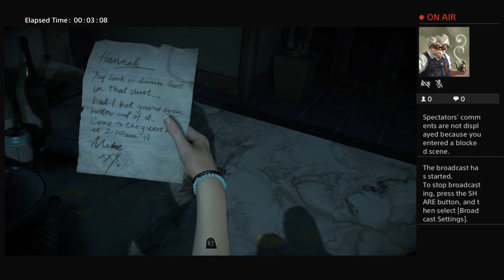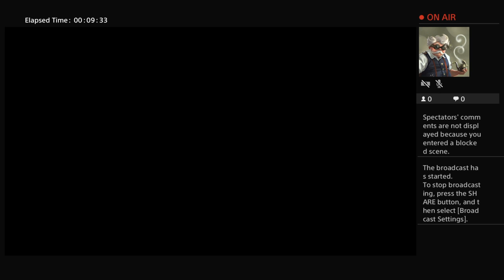MIKE-REYNOLDS's Live PS4 Broadcast